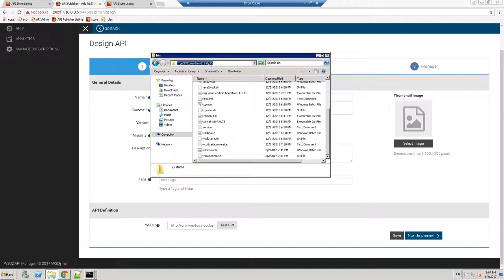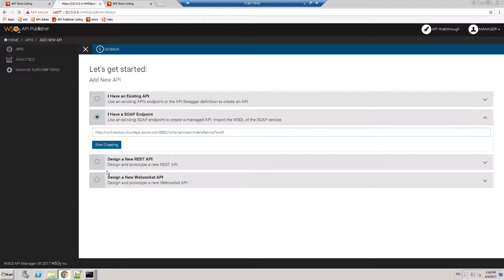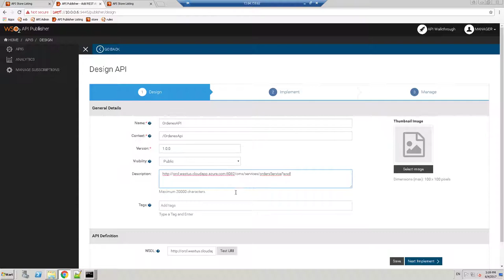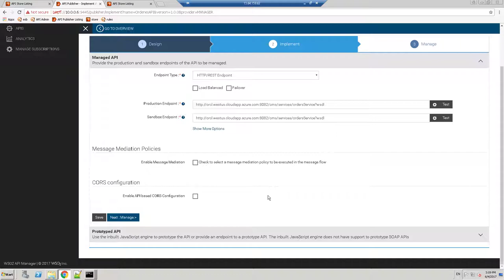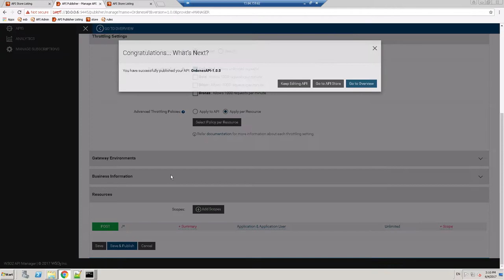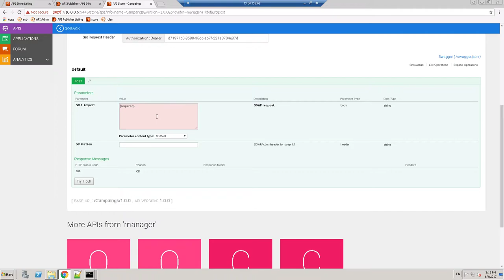PICA WSO2 Api manager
Uso del WSO2 Api manager PICA 2017 Grupo Architecture Consulting S.A